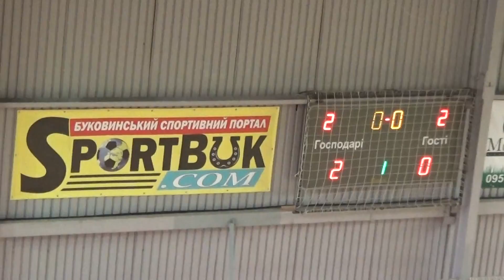Буковинська весна 2017 Легіон - БДМУ (1 т.)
Чернівці, ФОК "Олімпія", 4.03.17
Відео: fakty.cv.ua